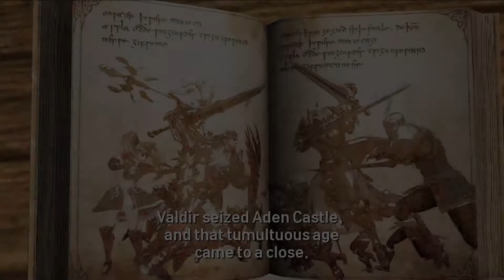Lineage 2 Revolution Gameplay: Starting Tutorial and Character Creation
Not terrible visually however the auto-quest system is something worth talking about.

Played using Bluestacks and recorded on OBS.